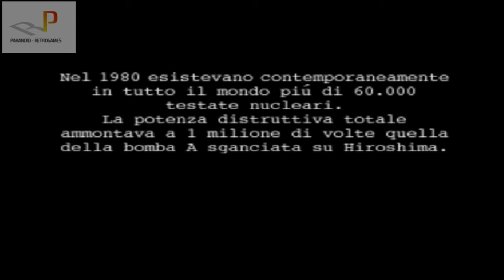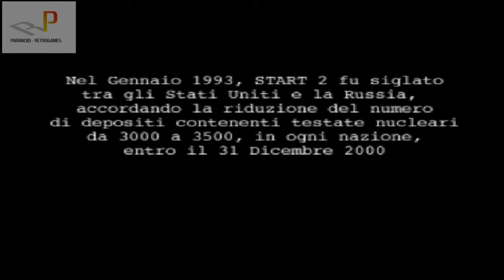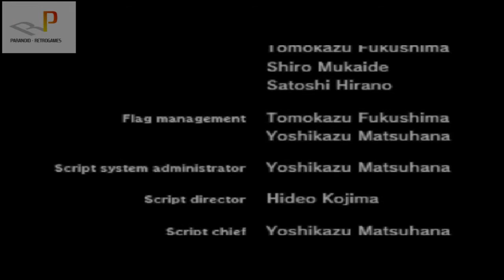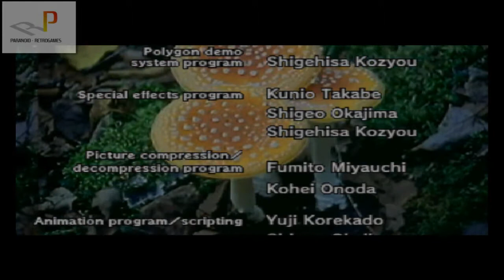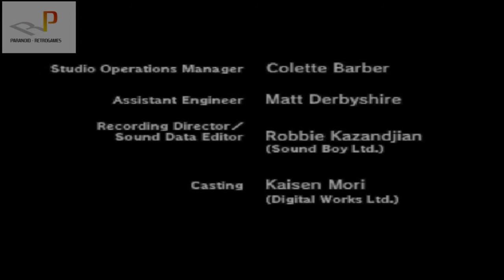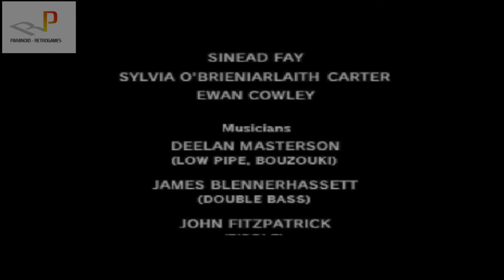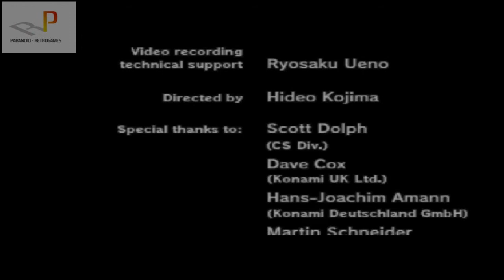Metal Gear Solid Part 14 - Fine -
Metal Gear Solid creato da Hideo Kojima. Metal Gear Solid è uscito nel 1998 su PlayStation (Psx)
Mare di Bering, anno 2005. L'ex agente speciale Solid Snake della FOX-HOUND viene prelevato con la forza dalla sua casa in Alaska e messo in contatto con il colonnello Roy Campbell: dovrà svolgere una missione nell'impianto di smaltimento di testate nucleari sull'isola di Shadow Moses, nell'Arcipelago Fox. L'impianto è stato occupato da terroristi guidati dagli attuali membri dell'unità FOX-HOUND capeggiati da Liquid Snake: come Solid Snake nota in una fotografia, le sue fattezze e quelle di Liquid sono praticamente identiche. I terroristi vogliono i resti di Big Boss e pretendono un riscatto in denaro al governo degli Stati Uniti, minacciando nel caso in cui tali richieste non vengano soddisfatte di scagliare un attacco nucleare sul territorio americano. La FOX-HOUND agisce in alleanza con il corpo speciale Next Generation, una squadra di soldati senza alcuna reale esperienza di battaglia ma con un'elevata preparazione ottenuta nell'addestramento in Realtà Virtuale. L'obiettivo di Snake è infiltrarsi nella base, capire se i terroristi hanno realmente la capacità di lanciare una testata nucleare e, se così fosse, impedirne il lancio; deve inoltre salvare il presidente della ArmsTech, Kenneth Baker, e il direttore della DARPA, Donald Anderson, entrambi trattenuti dai terroristi come ostaggi. Il colonnello, in confidenza, chiede a Snake di salvare anche sua nipote Meryl, presente nella struttura sequestrata. Prima di partire, la dottoressa Naomi Hunter gli pratica un'iniezione di nanoidi e di peptidi anticongelanti, per prevenirne il congelamento viste le temperature artiche che dovrà affrontare.